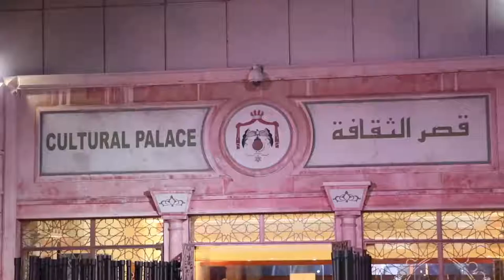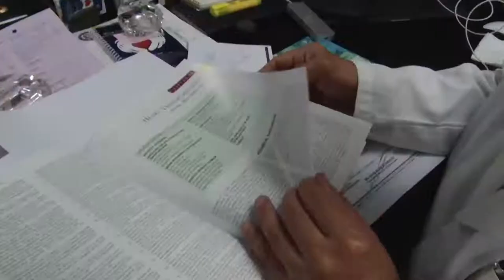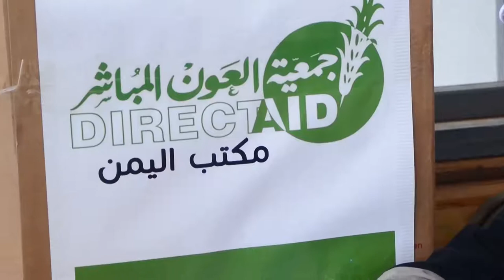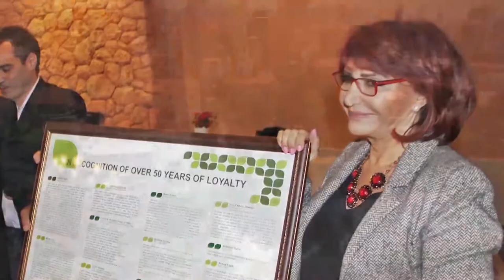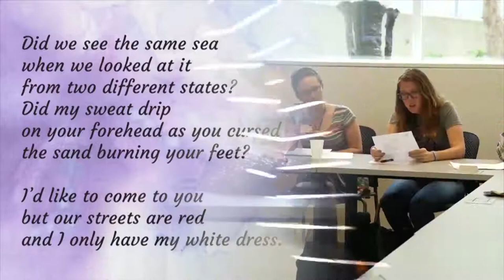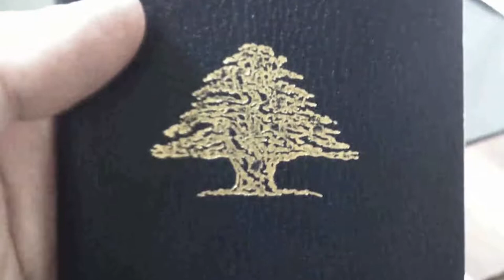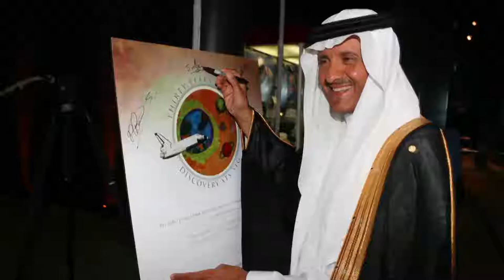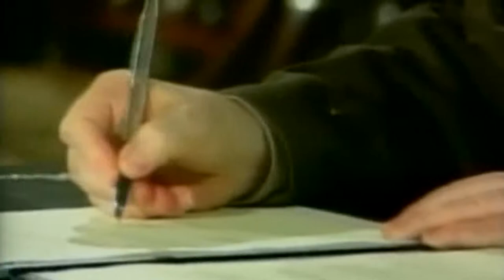TAKREEM Awards Night 2017 - Amman | حفل توزيع جائزة "تكريم" ٢٠١٧ - عمان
On the 25th of November 2017, TAKREEM 8th edition took place in Amman, celebrating Arabs' achievements around the globe.

TAKREEM was established to guide communities towards well-being, with a focus on Arab success, and particularly, the success of its youth. It is meant as a beacon of hope amidst agony and despair. A narrow but growing part of the world where we can embrace and take pride in our creativity, freedom of thought, human rights, entrepreneurship, technology, gender equity, and the potential of Arab youth.

في 25 نوفمبر 2017، أقيمت النسخة الثامنة من "تكريم" في عمَان، للاحتفال بإنجازات العرب في جميع أنحاء العالم.

تأسّست "تكريم" لتوجيه المجتمعات نحو الرفاهية، مع التركيز على النجاح العربي، وخاصة نجاح شبابها. يقصد به أن يكون منارة أمل وسط الألم واليأس حيث يمكننا أن نحتضن ونفخر بإبداعنا وحرية الفكر وحقوق الإنسان وريادة الأعمال والتكنولوجيا والمساواة بين الجنسين وإمكانات الشباب العربي.